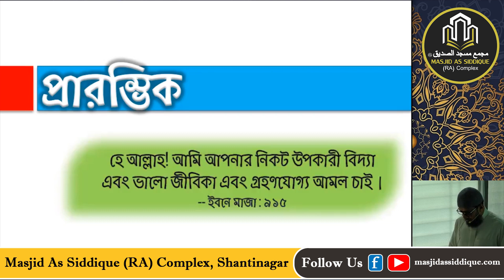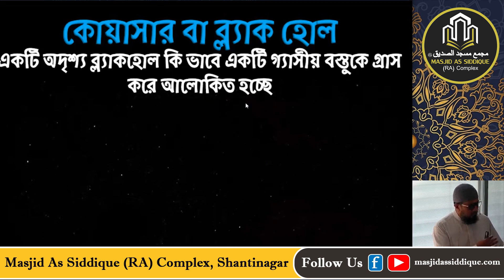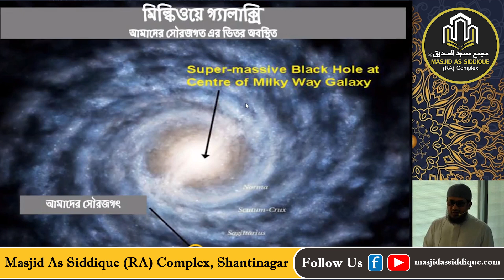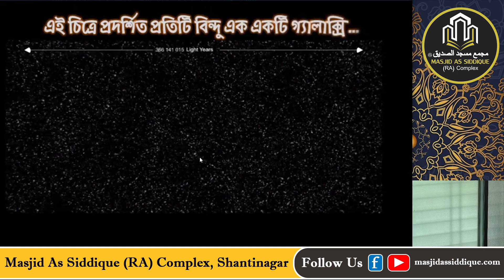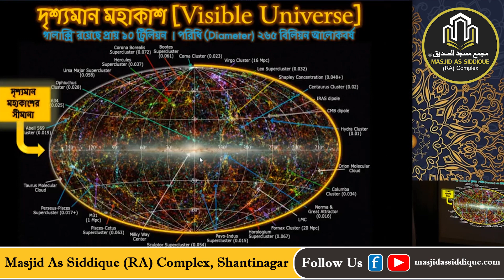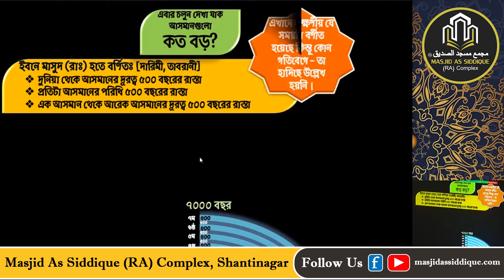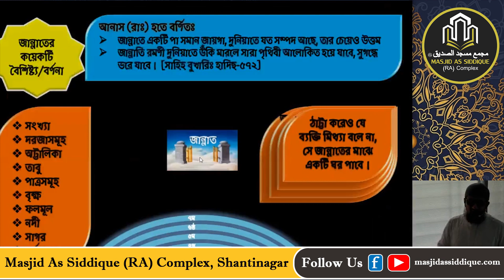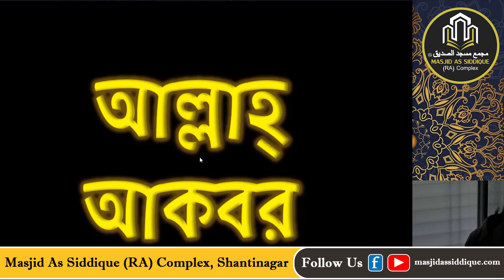মাল্টিমিডিয়া প্রেজেন্টেশন | আল্লাহর সৃষ্টির নিদর্শন পর্ব-১৮ | জুনায়েদ মুনির | Junaid Munir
আমাদের মাসজিদের অফিসিয়াল ফেসবুক পেজ এবং ইউটিউব চ্যানেল এবং ওয়েবসাইট লিংক নিম্নে দেয়া হলোঃ

মাসজিদ আস সিদ্দিক (রাঃ) কমপ্লেক্স, ৩৮/৬ শান্তিনগর, (ইস্টার্ন প্লাস মার্কেটের পিছনে) ঢাকা-১২১৭, বাংলাদেশ।

Copyright @ Masjid As Siddique Complex, Shantinagar, 2020. Any illegal reproduction of this content in any form will result in immediate action against the person concerned